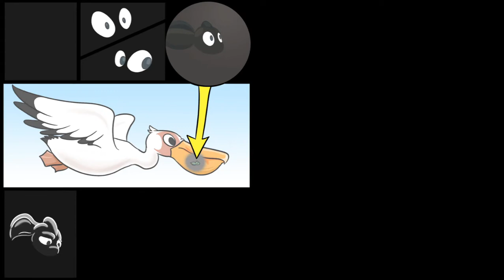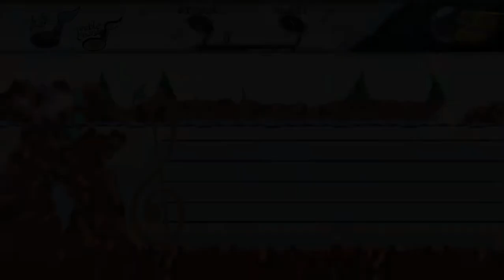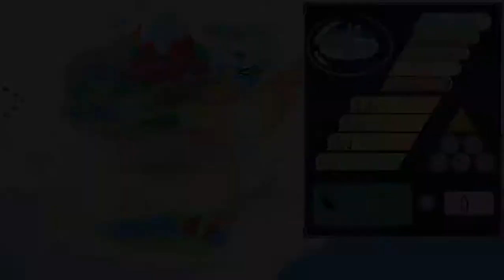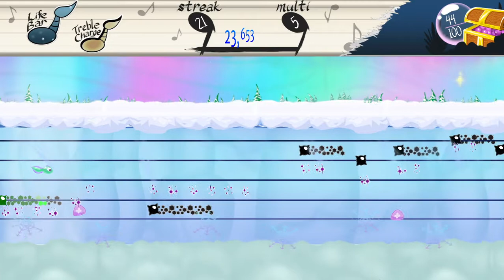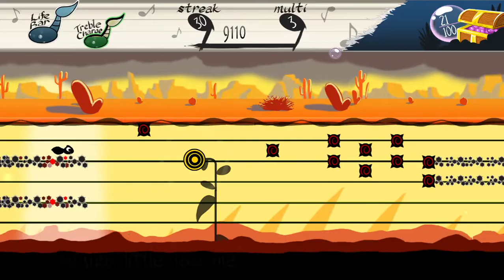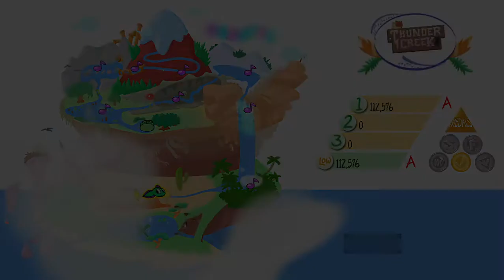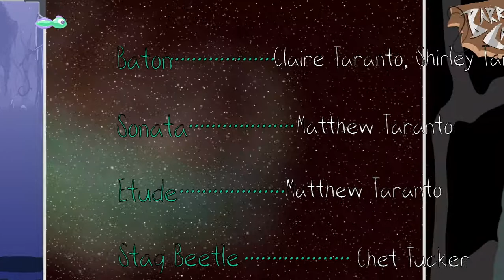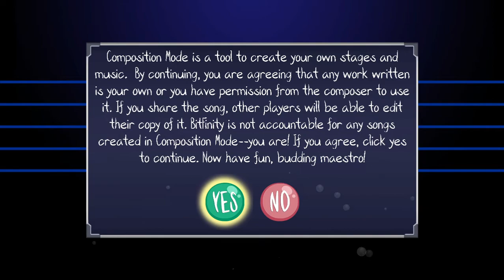Jekyllstein Gray Re-Plays ONESHOT-Tadpole Treble (Or, Scratching the Tadpole Treble Encore Itch)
Jekyllstein Gray woke up this morning to some good news: a version of Tadpole Treble on the Nintendo Switch! To celebrate, and to scratch his Tadpole Treble itch, he decided to record another episode of Jekyllstein Gray Re-Plays and once again play through this unique and underrated game.